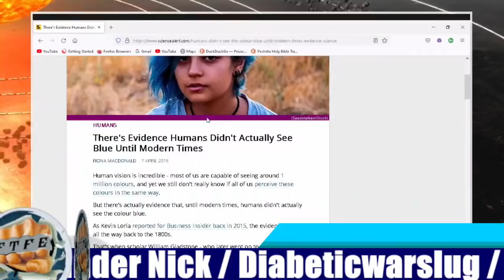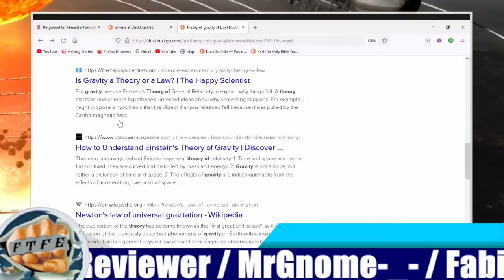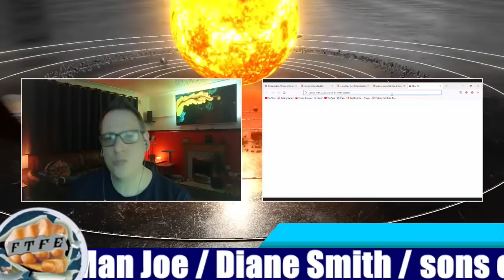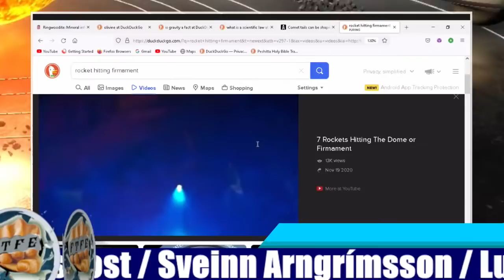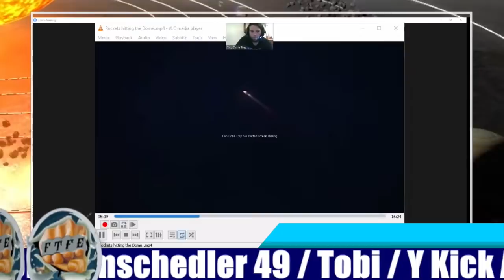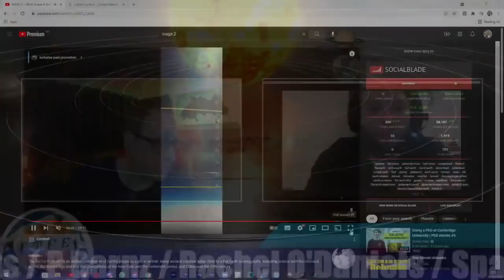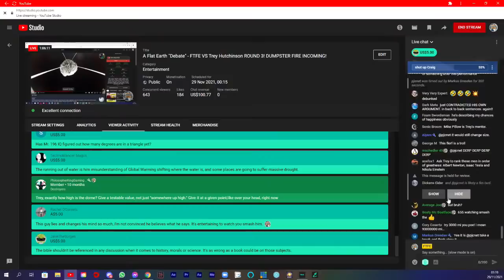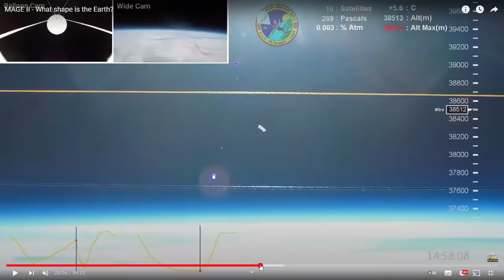A Flat Earth Dumpster Fire "Debate"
It's all about the Kashuns I tell ya!